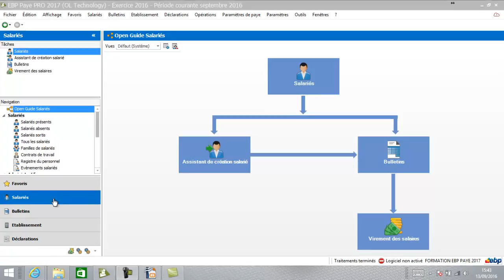EBP PAYE PRO 2017 - DSN : La valorisation des absences